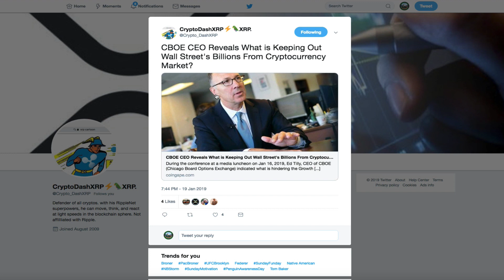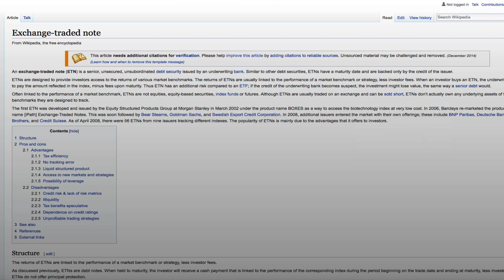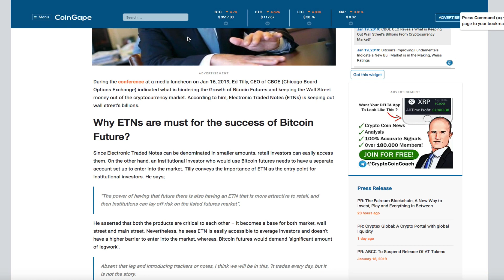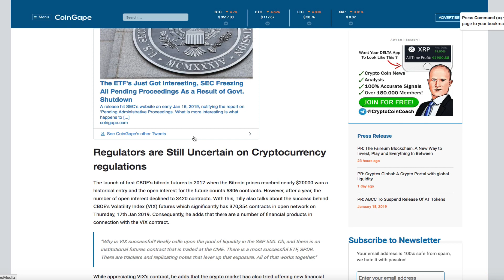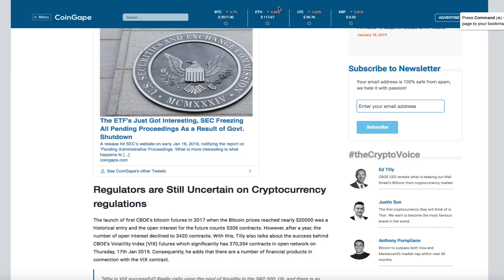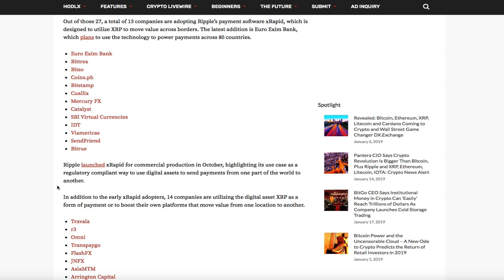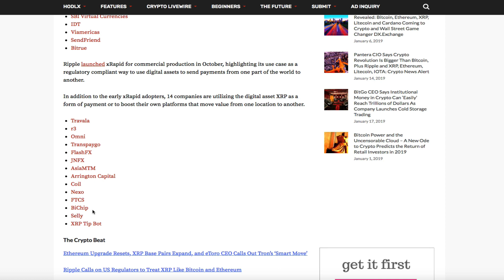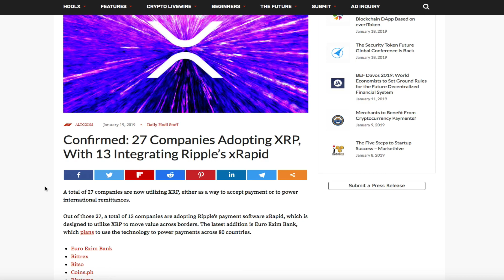Ripple XRP: Godfrey Leibrandt Drops Out Of Davos, 27 Companies Confirmed Using XRP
1BjPLyNgSyuxF19UrFCKVKbsBKuJmHWRUN

0xd22e542cb7486b989e104c3db2d27865b361a507

Resources:

XRP Tip Bot security upgraded; prevents attacks on unclaimed Twitter handles and loss of tips

CBOE CEO Reveals What is Keeping Out Wall Street’s Billions From Cryptocurrency Market?

Confirmed: 27 Companies Adopting XRP, With 13 Integrating Ripple’s xRapid